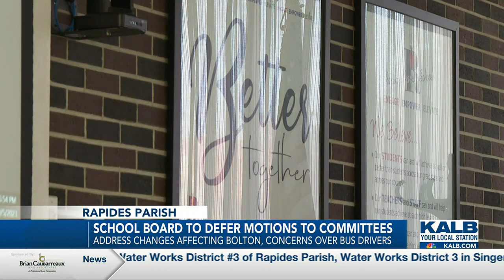RPSB to send Bolton changes, school bus concerns to committee meetings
The Rapides Parish School Board will discuss the changes affecting Bolton and concerns over school bus drivers at the board’s committee meeting.